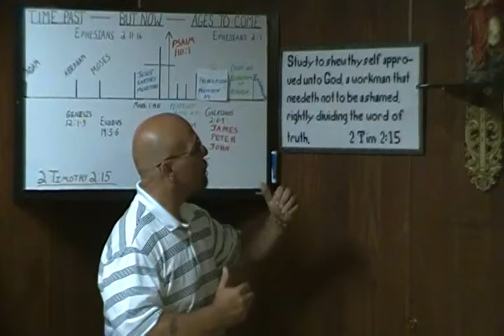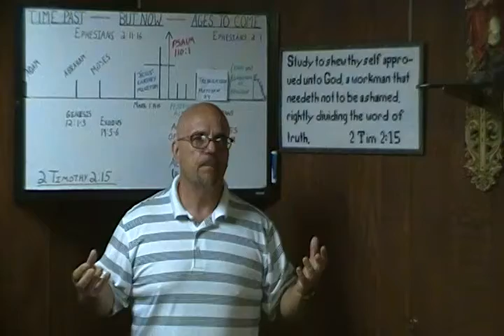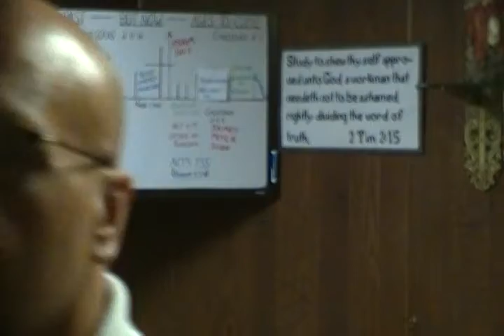WHAT WOULD JESUS SAY TO A GAY PERSON?...(CONT.)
SORRY FOR THE SEPARATION OF THIS MESSAGE. THE FINAL 2:47 ARE IMPORTANT TO THE OVERALL MESSAGE. THANKS!